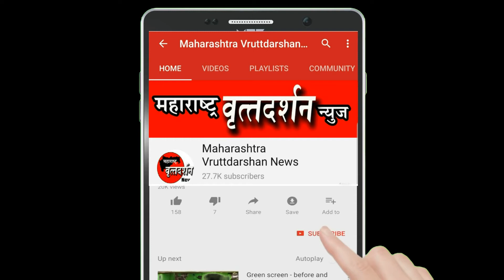मुख्यमंत्री पदी उद्धव ठाकरे,सांगली शिवसेनानी साखर, वडापावचे केले वाटप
शिवसैनिकांचा सांगलीत जल्लोष.